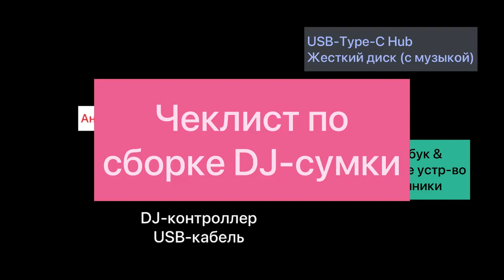Шпаргалка | Чеклист по сбору DJ сумки